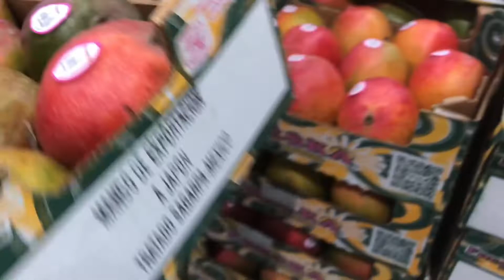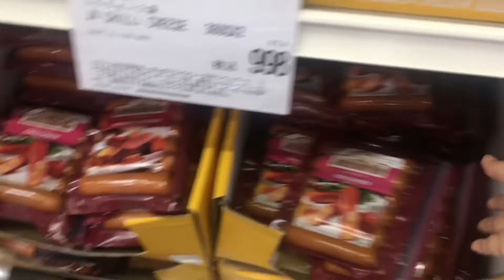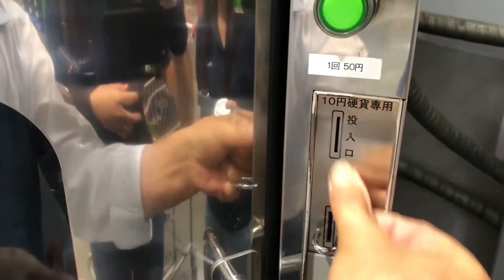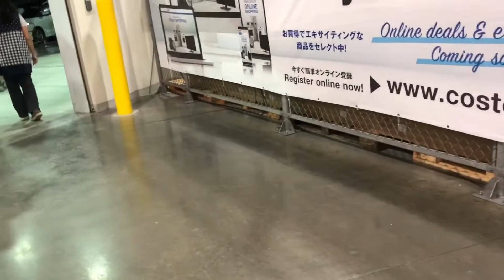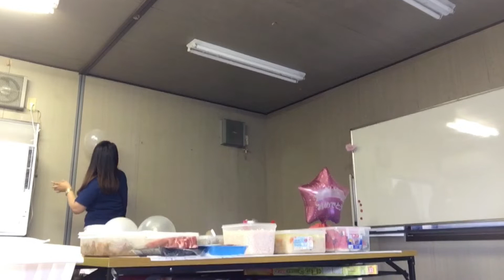VLOG#3 COSTCO SHOPPING | SAYONARA PARTY PREPARATION | SHEYSHEY JAVIER | PART 1